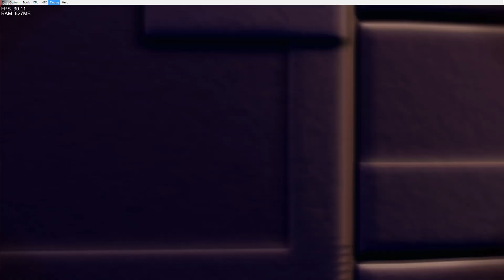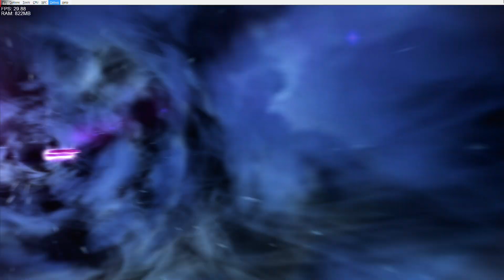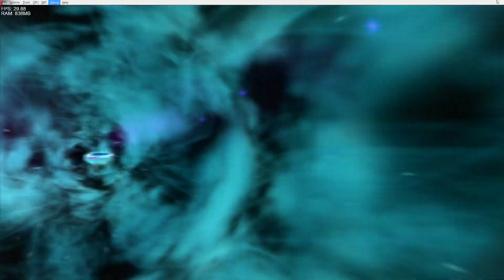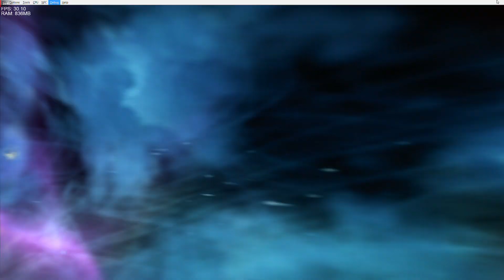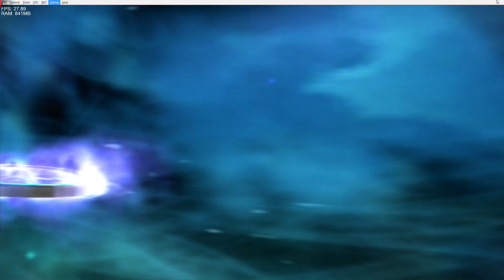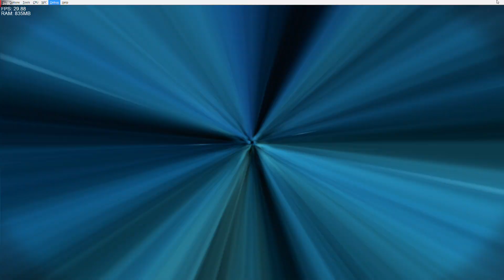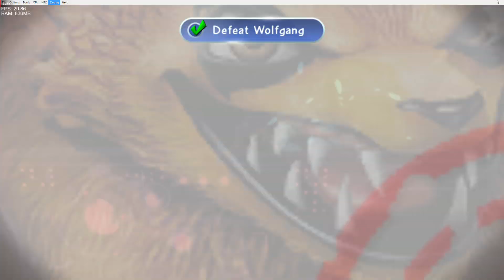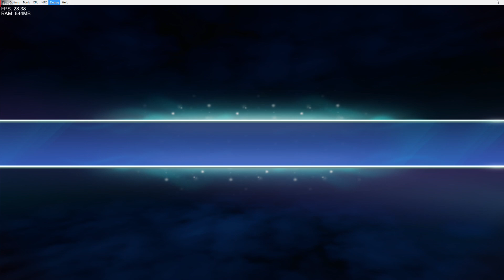Cemu 1.15.2 | Skylanders: Trap Team - AMD Edition